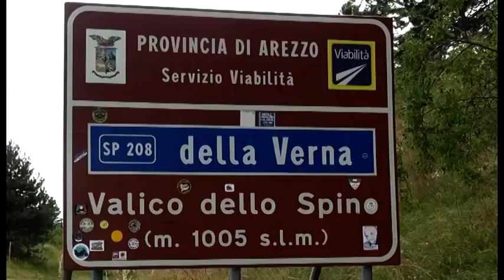Tragedia al Passo dello Spino. Centauro muore carbonizzato